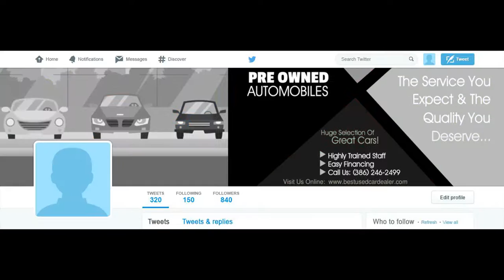CAR DEALER 14 Twitter Cover Image - ORDER NOW in my EBAY STORE - ORDER NUMBER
ORDER NUMBER

2.) The TITLE can have a maximum of FOUR words – It can be your name, business name, your niche or a tag line.

3.) The description of your services is the 7 to 10 words on the right-side of the image. You can say something unique about your service and make a statement but keep it to less than 10 words.

4.) You can have up to 5 Bullet Points. We can use the existing bullet points as shown on the demo image or edit the image with your choice of bullet points.